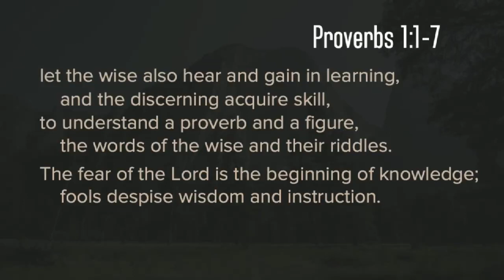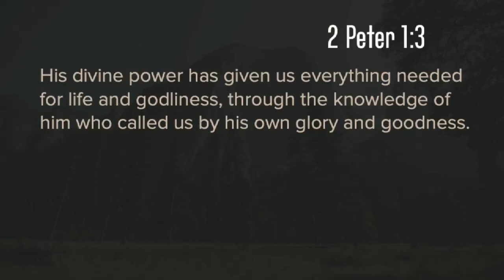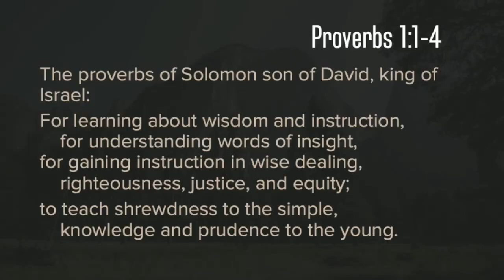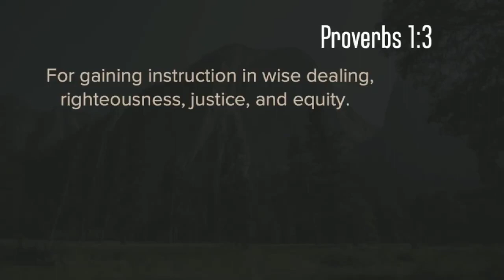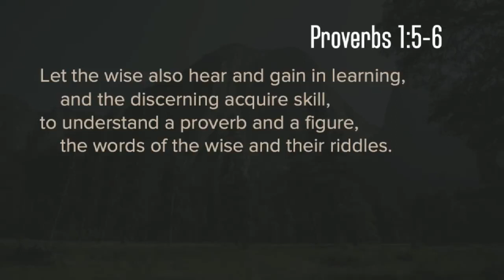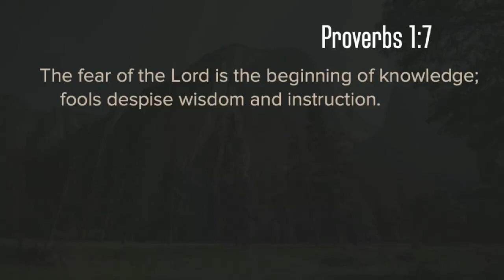May 31st, 2020 service